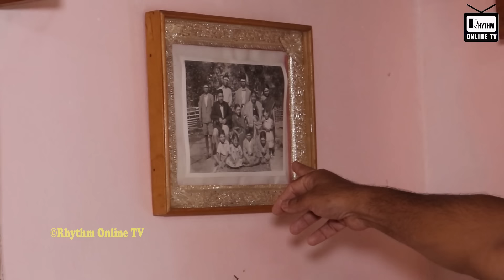तुलसी घिमिरेको कालिम्पोङको ऐतिहासिक घरमा पुग्दा यस्तो चीजहरु भेटिए। Tulsi Ghimire's Homevisit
Guest :- Om Prakash Ghimire (Tulsi Ghimire's younger brother)